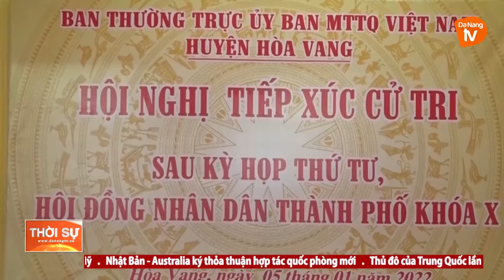ĐẠI BIỂU HĐND THÀNH PHỐ TIẾP XÚC CỬ TRI HUYỆN HÒA VANG